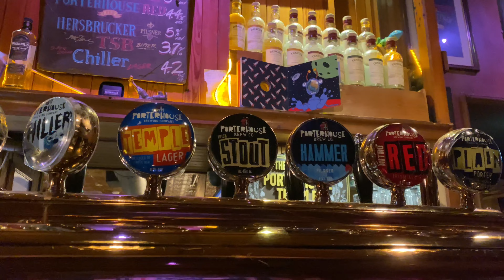DUBLIN & THE JAMESON DISTILLERY | IRELAND PART 1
ꕥꕥꕥꕥꕥꕥꕥꕥꕥꕥ

🎧 Download/Stream:

 / landscape

 / ncsounds

ꕥꕥꕥꕥꕥꕥꕥꕥꕥꕥ

SARANGHAE 💞
Kuris Ventures